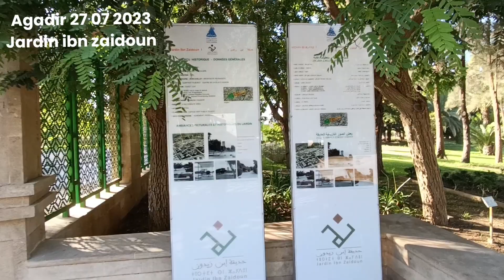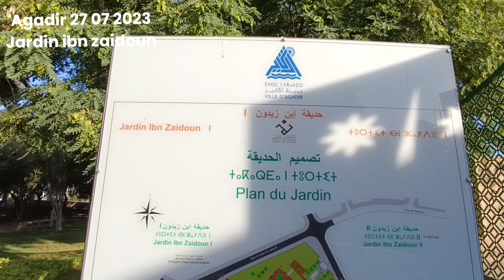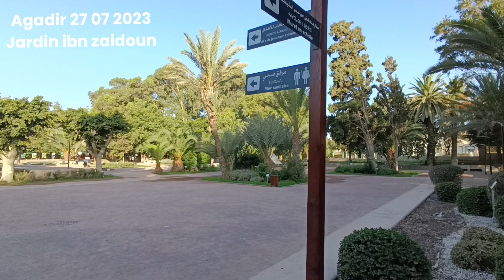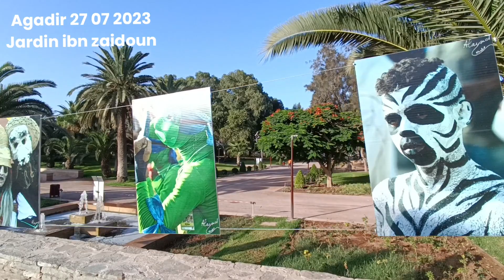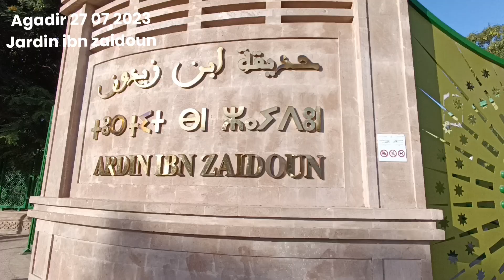Agadir 27 07 2023 - Jardin ibn zaidoun - حديقة ابن زيدون باكادير